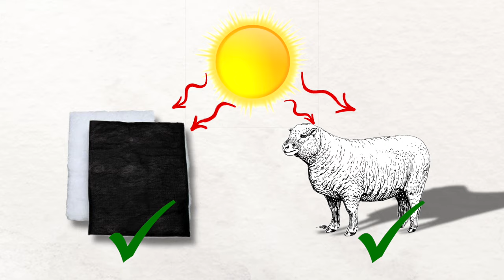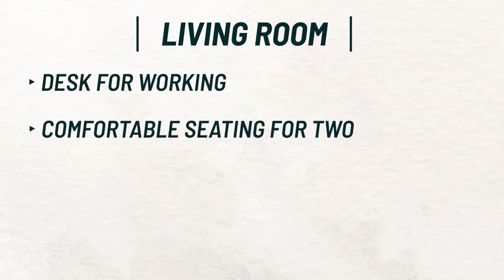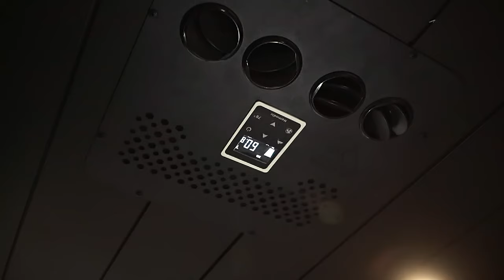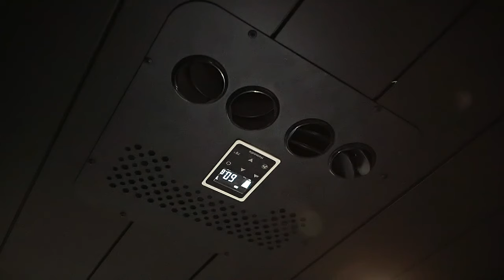Ep3 Cómo convertimos esta caja en una minicasa totalmente autónoma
ad: trabajamos con varias empresas para obtener productos gratuitos o con descuento.

Su YouTube - @abeandmel

En este episodio de la serie de construcción de camiones de Tiny Home Tours, Abe y Mel llevan su camioneta de expedición Ford F550 desde un armazón vacío hasta un interior casi terminado, transformando su camioneta en un espacio habitable a tiempo completo. Después de instalar su unidad de aire acondicionado Nomadic Cooling, ventanas Tern Overland y mejorar el exterior de la camioneta, ahora centran su atención en la construcción interior. Si estás buscando inspiración para construir tu propia casa rodante o pequeña casa personalizada, este episodio está repleto de valiosos consejos, desde gabinetes hasta pisos y todo lo demás.

Comienza la construcción interior: aislamiento, paredes y techo: Comenzando con lo básico, Abe y Mel instalan aislamiento, listones de enrasado y paredes para preparar su equipo para vivir a tiempo completo. Optaron por el aislamiento 3M Thinsulate, procedente de Vanlife Outfitters, que proporciona un excelente valor R sin retener la humedad como lo hace la lana. Para el techo, eligieron tablas machihembradas traslapadas de Woodplank.com, previamente impresas y listas para pintarse de negro para combinar con el diseño elegante y moderno del interior de la camioneta.

Instalación de gabinetes y maximización del espacio: La verdadera magia comienza con la instalación de los gabinetes. Kevin, su maestro carpintero, comienza con el área del escritorio, el sofá y el gabinete eléctrico, diseñando cuidadosamente esta característica clave para maximizar el almacenamiento y la funcionalidad. Dado que cada centímetro de una casa pequeña es valioso, se realizan ajustes sobre la marcha para garantizar la facilidad de acceso y utilidad, como la creación de paneles extraíbles para componentes eléctricos.

Eligieron madera contrachapada liviana para mantener la eficiencia de la construcción, con piezas de ¾ de pulgada para los gabinetes inferiores. Uno de los más destacados es el refrigerador ThetordRV Norcold DC de 8 pies cúbicos, una unidad de 12 V que se integra perfectamente con su sistema eléctrico. Ofrece un amplio espacio para almacenar alimentos frescos sin ser demasiado voluminoso para el espacio, y el acabado negro mate encaja perfectamente con su diseño oscuro y minimalista.

Gabinete de cocina y sistema de agua personalizados: En la cocina, los gabinetes no solo están diseñados para almacenar alimentos y utensilios, sino también para albergar el sistema de agua de la camioneta. Un lado tiene un tanque de agua, accesible desde el exterior a través de una puerta de carga, mientras que el otro lado cuenta con cajones para una placa de inducción y almacenamiento adicional en la cocina. Este diseño funcional garantiza que todo tenga su lugar, haciendo que la vida en la carretera sea lo más cómoda posible.

Diseño y desafíos de encimeras: Encontrar la encimera perfecta fue un desafío. Después de experimentar con diferentes opciones, Abe y Mel tropezaron con una tabla de pino con bordes encolados de Menards que combinaba perfectamente con el aspecto que buscaban: natural, cálida y llena de carácter. Combinadas con pisos de poliuretano para mayor durabilidad, las encimeras son el toque final ideal para su elegante cocina.

Elegante aire acondicionado negro y techo personalizado: La unidad de aire acondicionado Nomadic Cooling negra combina perfectamente con el techo oscuro, brindando una apariencia elegante y de alta gama. Las rejillas de ventilación direccionales de la unidad garantizan el flujo de aire en todo el equipo, algo crucial para las migrañas inducidas por el calor de Mel, lo que hace que esta característica sea una adición esencial a su configuración de vida de tiempo completo. La facilidad de instalación y la eficiencia energética lo convierten en la elección perfecta para esta construcción.

Toques finales: Amortiguadores de gas, guías para cajones y piso. A medida que se unen los gabinetes, la atención al detalle es evidente. Kevin instala correderas negras para cajones AOLISHENG de 24 pulgadas para un funcionamiento suave y una estética moderna, mientras que se agregan amortiguadores de gas Apexstone a los gabinetes superiores para facilitar el acceso. Para el piso, eligen LifeProof Scratch Stone Flooring, conocido por su durabilidad y facilidad de instalación, lo que garantiza que sus pisos puedan resistir la vida en la carretera.

La próxima vez en Tiny Home Tours Truck Build: en el próximo episodio, Abe y Mel instalarán su exclusivo sistema solar, plomería y completarán su magnífico baño. ¡No te pierdas las etapas finales de esta increíble transformación cuando su camioneta de expedición personalizado se convierta en una pequeña casa sobre ruedas!